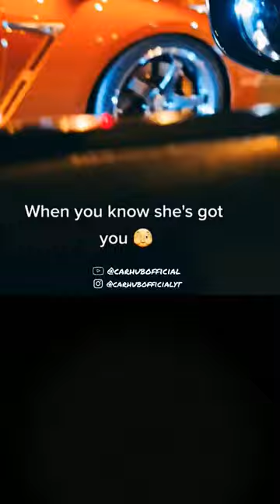When your girlfriend is a carwomen 😈💥💥💥💥phonk